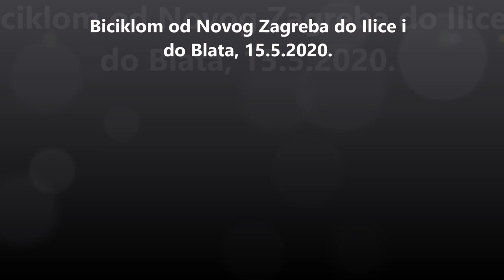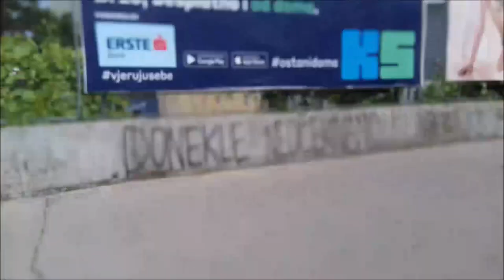Biciklom od Novog Zagreba do Ilice i do Blata, Zagreb, 15.5.2020.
Zvuk nije snimljen zbog škripanja pedale.